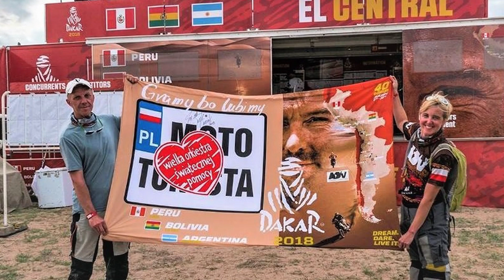Romek razem z nami na 27 Finale WOŚP.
Pozdrawiamy Romka (MotoTurystę nr 075).